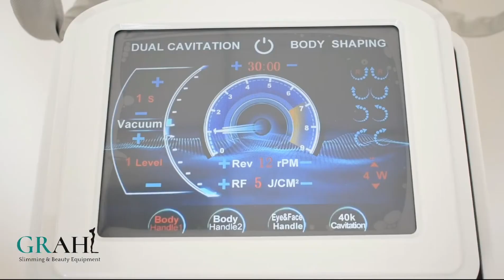GRAHL VelaSculptor Slimming Machine